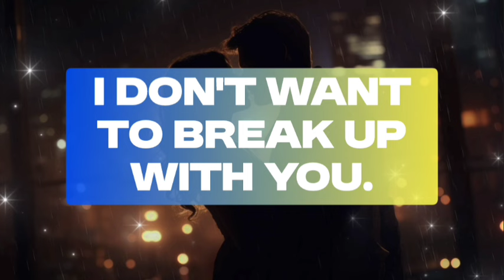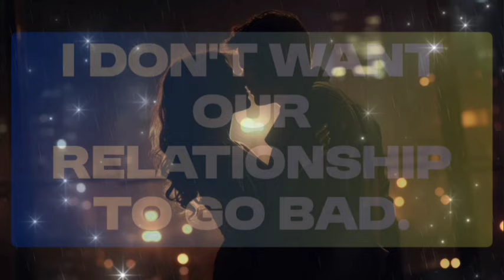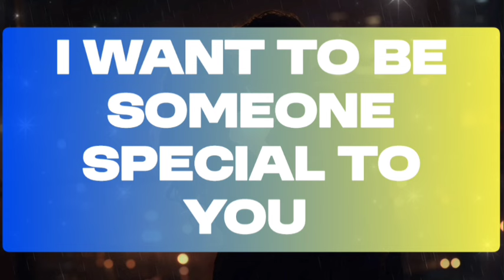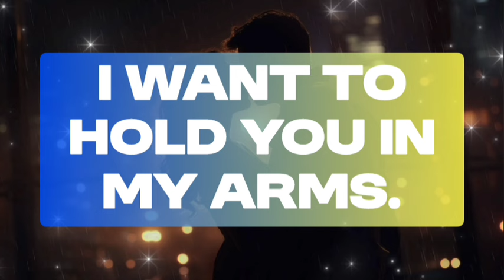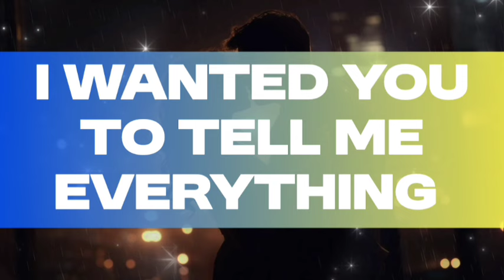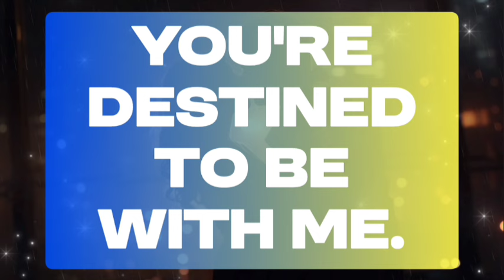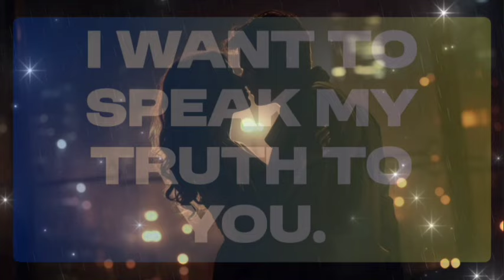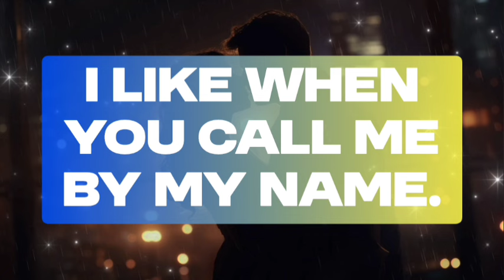Your Partner Current Feelings 🫣🥀